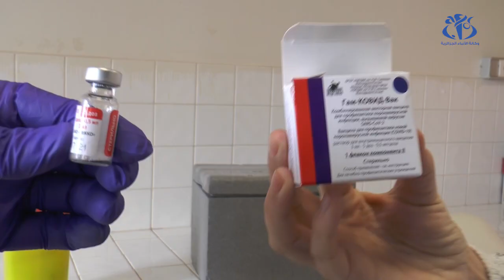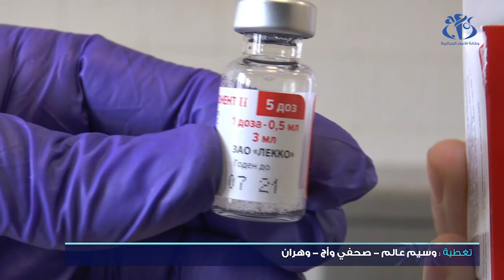وهران : انطلاق المرحلة الثانية من عملية التلقيح ضد كوفيد 19 للطاقم الطبي والشبه الطبي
وهران (وأج) - انطلقت عملية تلقيح مستخدمي قطاع الصحة ضد كورونا بمستشفى أول نوفمبر بوهران، حيث يتلقى العاملون بالقطاع الجرعة الثانية من اللقاح، وبعد استكمال هذه العملية ، ستشمل عملية التلقيح في المرحلة الثانية الأشخاص المسنين وأصحاب الأمراض المزمنة، قبل أن تتوسع لفائدة كافة المواطنين الراغبين في التلقيح، لتحقيق المناعة الجماعية ضد الوباء.